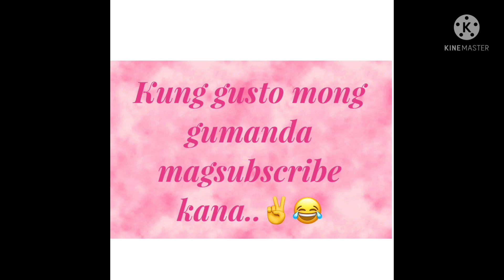canopy jewel changi